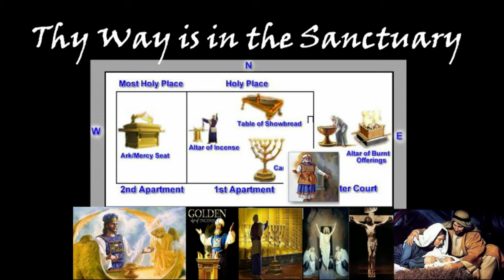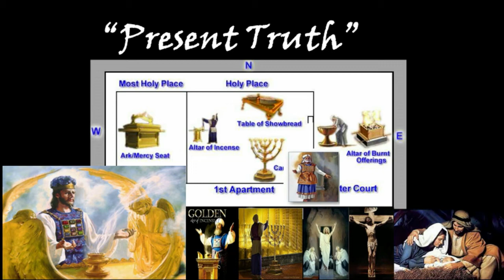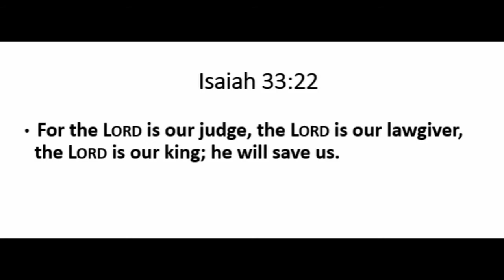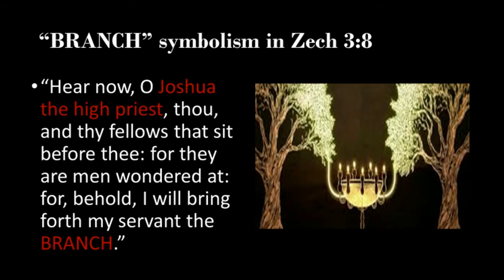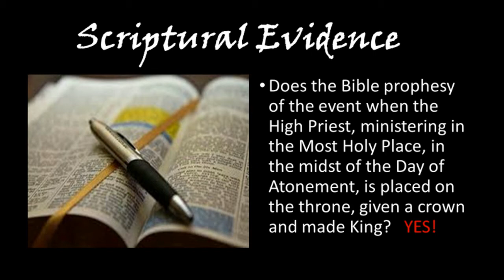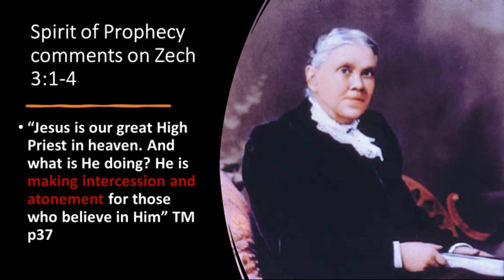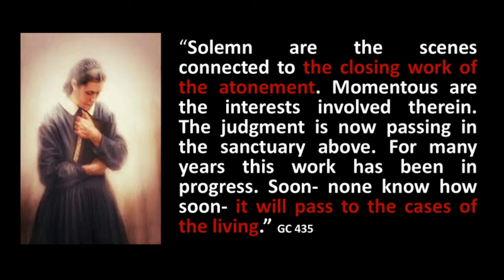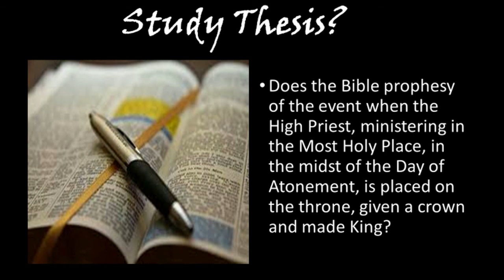Session 1 6-27-22 "Visions Of Zechariah Judgement Of The Living" Pastor Timothy Raymond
This is a re-edited version of session 1 held Monday the 27th of June at New York Camp meeting. This version has all the power point slides in line with the audio track so it will be easier to follow along. Blessings!

"12 And speak unto him, saying, Thus speaketh the Lord of hosts, saying, Behold the man whose name is The Branch; and he shall grow up out of his place, and he shall build the temple of the Lord: 13 Even he shall build the temple of the Lord; and he shall bear the glory, and shall sit and rule upon his throne; and he shall be a priest upon his throne: and the counsel of peace shall be between them both.b14 And the crowns shall be to Helem, and to Tobijah, and to Jedaiah, and to Hen the son of Zephaniah, for a memorial in the temple of the Lord. 15 And they that are far off shall come and build in the temple of the Lord, and ye shall know that the Lord of hosts hath sent me unto you. And this shall come to pass, if ye will diligently obey the voice of the Lord your God."
Zechariah 6:12-15